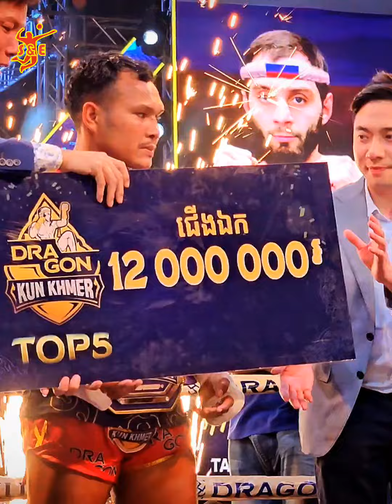រឿង សោភ័ណ្ឌ 🇰🇭 Vs 🇷🇺 តាខ្មាស៊ីប ឃីរីម៉ូវ (TAKHMASIB KERIMOV) ប្រកាសចង់ជួបសែនឆៃ